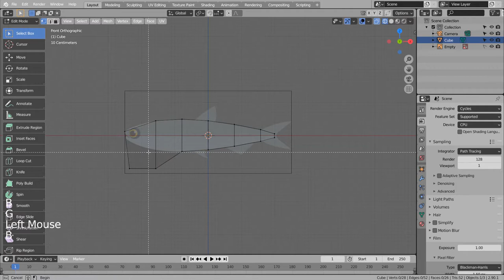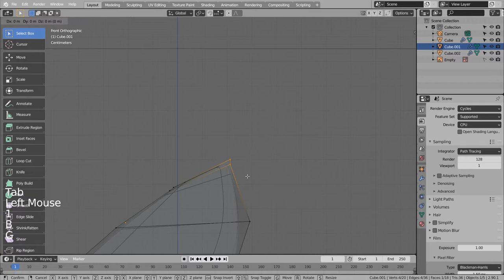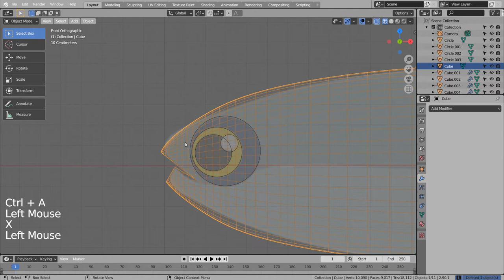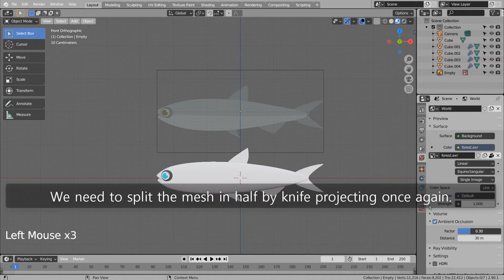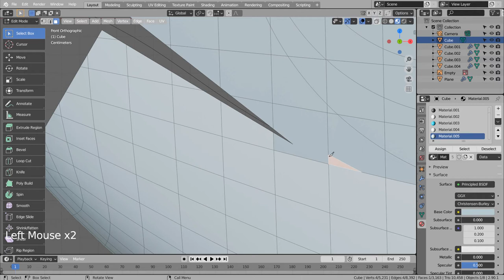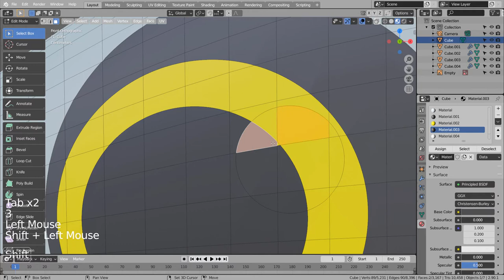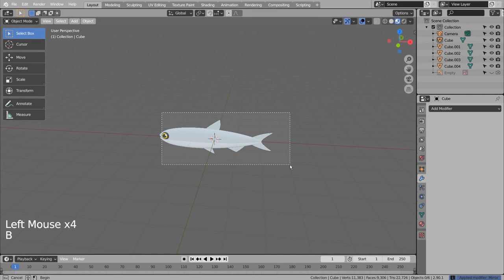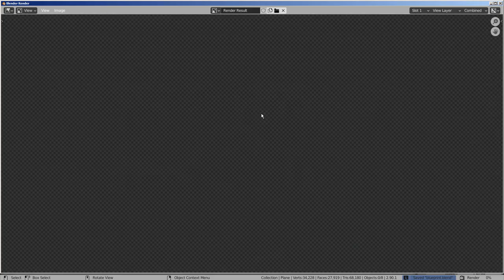Anchovy Blender Tutorial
In this tutorial, we'll learn how to model and render an anchovy.